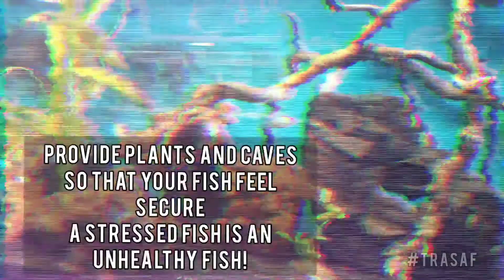Basic care for your Electric Blue Acara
Short video starring the Electric Blue Acara (Adinoacara Pulcher)

Food

Brine shrimp
Earthworms (bait shop)
Cichlid pellets (floating and sinking-hikari Gold)
Minced shrimp (same as grocery store)
Flakes (protein rich cichlid specific)
Ghost Shrimp
Feeder guppies

Substrate
Play sand (rinse well)
Pool filter sand
Blasting sand (coal slag) medium to fine grade

Fluval Plant and Shrimp Stratum, 4.4-Pound

PLANTS
Anubias
Java Fern
Amazon Sword plant
vallisneria
and any other broad leafed Aquatic plants and mosses

Check out the DIY video for Aquarium caves, tunnels and more here!!